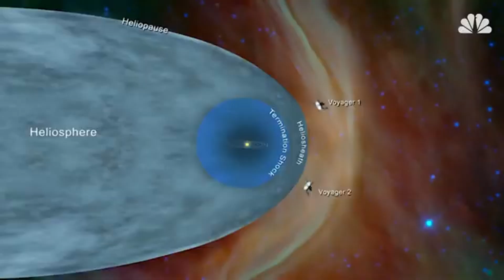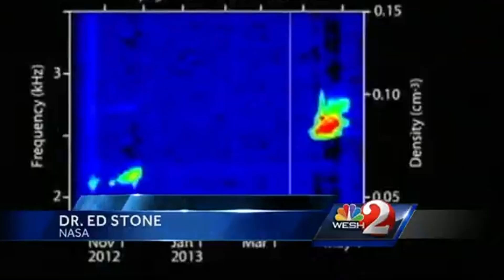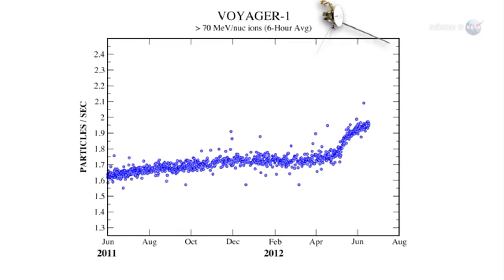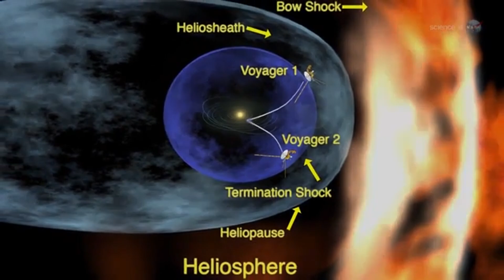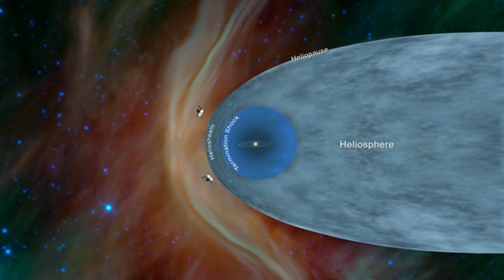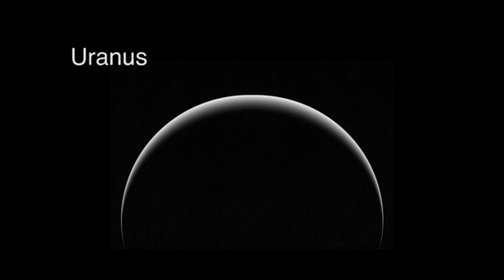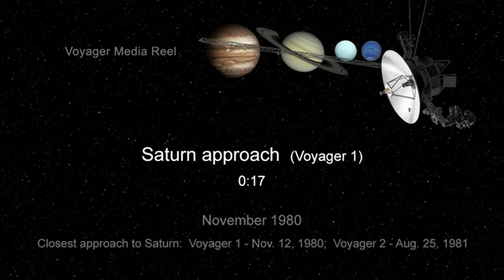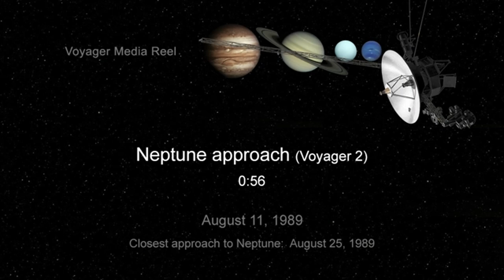Voyager 1 Detected Something TERRIFYING At The Edge Of The Solar System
Voyager 1, humanity’s most distant explorer, has detected a mysterious anomaly at the edge of our solar system—something that defies explanation. Is it a simple glitch, an unknown cosmic phenomenon, or could it be proof that we are not alone? As NASA investigates, the secrets of deep space may finally be revealed.

In today's video we look at Voyager 1 Detected Something TERRIFYING At The Edge Of The Solar System...Keep watching to see voyager 1,where is voyager 1,voyager 1 pictures,nasa voyager 1,voyager 1 distance,voyager,voyager 2,how far away is voyager 1,voyager 1 location,is voyager 1 still in contact,nasa voyager 1 golden record,how far is voyager 1,voyager 1 hum,voyager 2 interstellar space,solar system,voyager spacecraft,voyager discovery,voyager 1 sounds,edge of solar system,nasa voyager,voyager final images,voyager images,voyager mission

Credits:
NASA

voyager,voyager 1 detected something terrifying at the edge of the solar system,voyager 1 detected something terrifying,nasa voyager 1,nasa voyager 1 golden record,destiny space,voyager mission,voyager 1,voyager 2,space technology,voyager missions,voyager 1 location,voyager 1 documentary,how far is voyager 1,nasa live,heliosphere,voyager 1 pictures of interstellar space,voyager 1 heliosphere,What Voyager Detected at the Edge of the Solar System That Shocks NASA